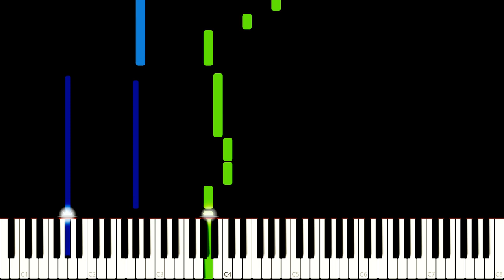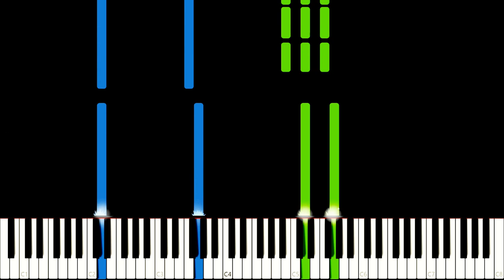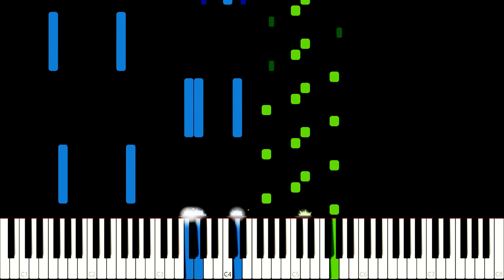Game of Thrones (The Night King)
COMPOSER:
RAMIN DJAWADI
HBO SERIES:
GAME OF THRONES
INSTRUMENT(S):
PIANO SOLO
LEVEL OF DIFFICULTY:
ADVANCED INTERMEDIATE